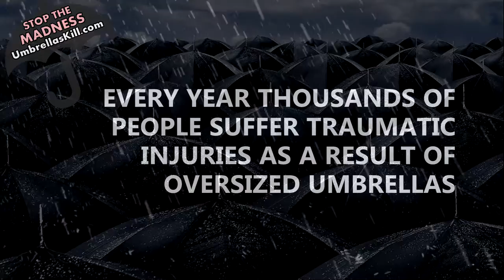Umbrellas Kill PSA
today to help.

They say that April showers bring May flowers. But for some people it brings only heart ache and despair. For with those showers come an assortment of oversized umbrellas blossoming all over the sidewalks of your neighborhood and when those umbrellas open, look out! You could become part of a growing number of unlucky victims who never got the chance to smell those May flowers.

Emergency rooms are filled with horror stories of lost eyes and puncture wounds as the result of oversized umbrellas. It is a serious problem that has been plaguing city streets for years now. A problem that has been overlooked by government officials for too long.

In this short film we follow the tireless efforts of one man fighting to make a difference. A man fighting to raise enough awareness to ban oversized umbrellas so that others may be spared his pain. We'll here from professionals and victims alike on this problem that has left many innocent New Yorkers maimed for life. A potentially hazardous problem that if ignored too long could fester into a global pandemic. So please, join our fight against oversized umbrellas. If not for the sake of your children, do it for your own eyes.

Hi, My name is Christopher Brian Roach and I am a professional actor, writer, and stand-up comedian. This project, although it is a mockumentary, is about something that is very personal to me, having sustained an eye injury myself from an oversized umbrella on the streets of New York City. My assailant was never caught.

 All monies raised will be used to hire a production team consisting of a producer, director, director of photography, Lighting team and in post production which includes editing, advertising and promotions..

Anything you can contribute would be helpful and most appreciated. If you feel that you cannot help monetarily please forward this link to anyone you can.